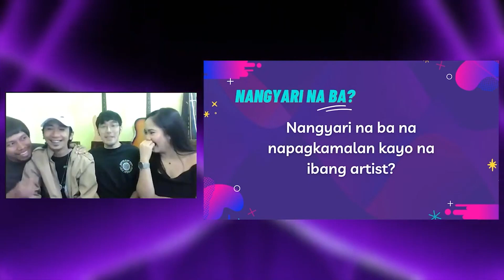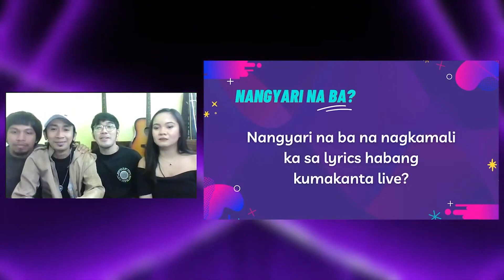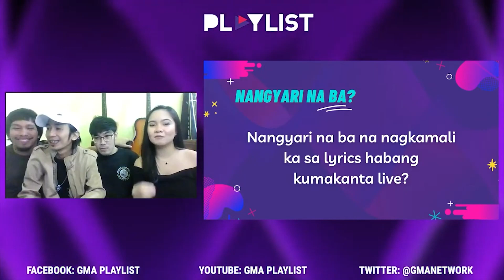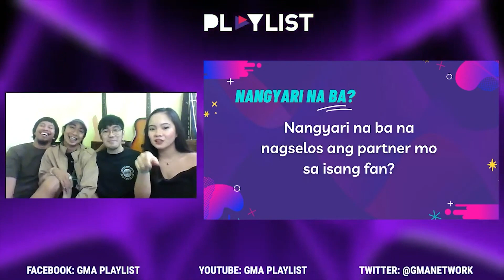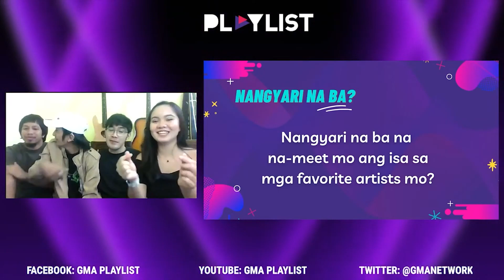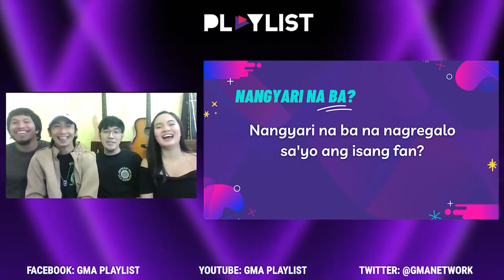Playlist: Moongrey answers questions in “Nangyari na ba Challenge”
Game na game na sinagot ng bandang “Moongrey” ang mga katanungan ng Playlist fam sa segment na ‘Nangyari na ba Challenge’.